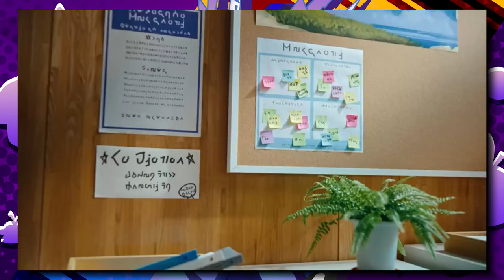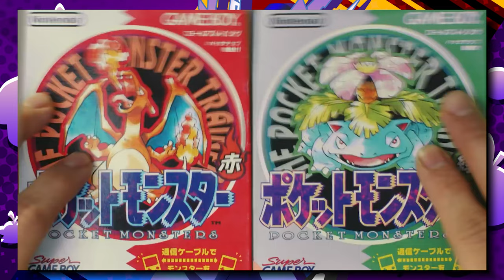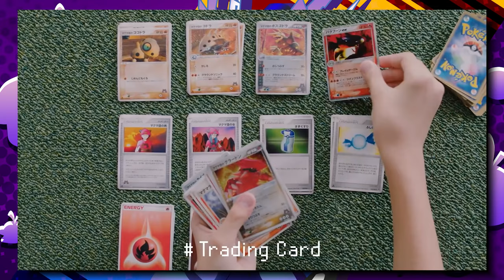How're We Feeling About That Pokémon Presents?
Now that the Pokémon Presents & Pokemon Day have come & gone, how're we feeling about what was announced, & what wasn't announced?

B/G: Pokemon Sw/Sh Battle! Hop